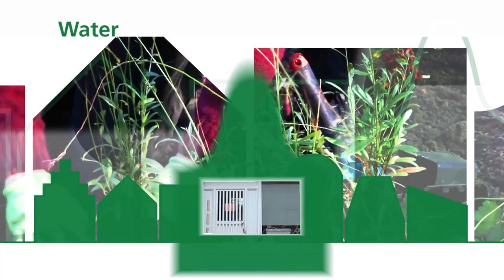Livinggreen.eu - Kennismodule - Water - 2015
Module Water
The presentation on water focuses on the re-use of rain water in and around the building in different ways: direct re-use e.g. as flushing water in the toilets or as water for the garden; storage and infiltration in facilities as green roofs and more technical facilities.